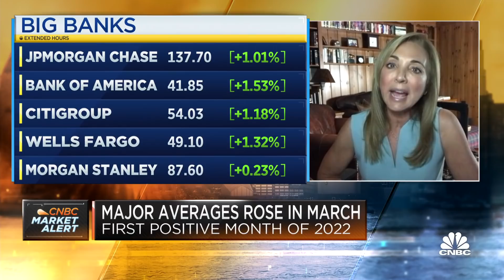Investors should prepare for more lackluster markets, says Dana D'Auria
Michelle Girard, co-head of global economics at NatWest Markets, and Dana D’Auria, Co-CIO at Envestnet, join CNBC's 'Squawk Box' to break down markets after a key U.S. Treasury yield curve inverted on Thursday.